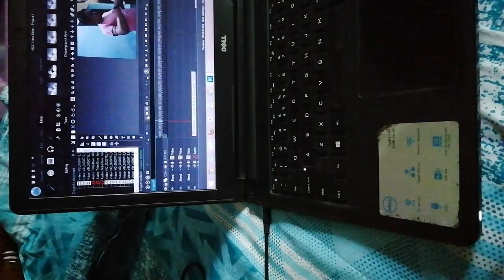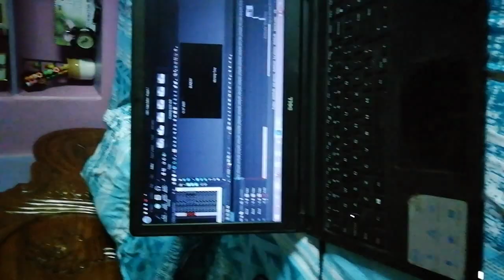Khushi Ka Thikana Na Raha || Idli South Indian Style | Sonu's all in one channel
Hello Everyone Welcome to sonusallinonechannel

Today i share with you Khushi Ka Thikana Na Raha || Idli South Indian Style | Sonu's all in one channel